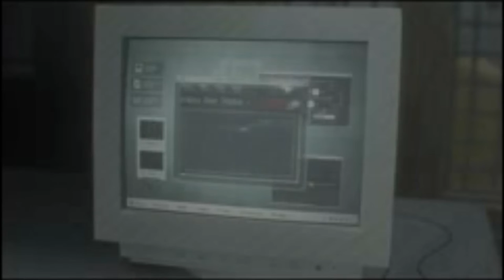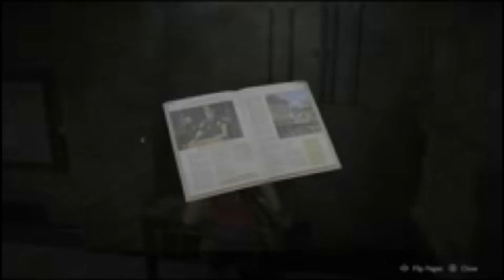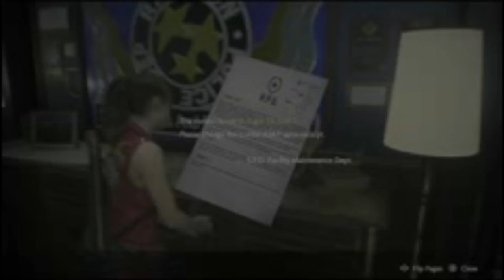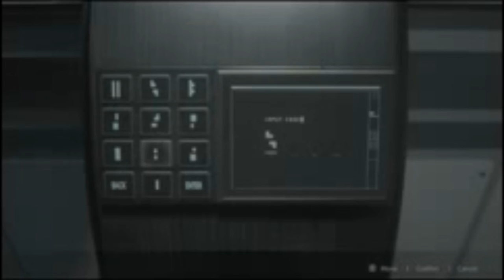Pura Playz Resident Evil 2 Remake Claire B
Claire B is finally here!
Again, sorry for the crappy editing and poor quality. It's the best I could do.

Wanna be mentioned on my videos?
(I'm from the UK so it'll Pound Sterling)